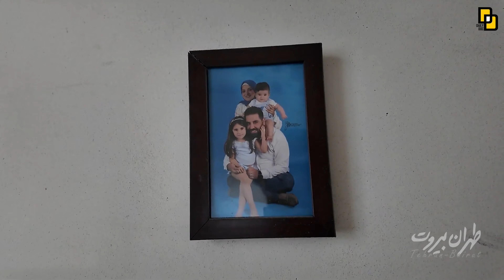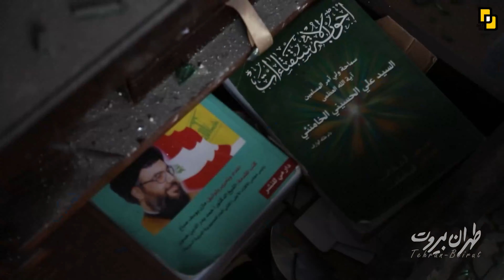طهران بیروت | زندگی در زیر آوار | روایت های مستندساز ایرانی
در دل ویرانی‌های بیروت و لبنان، در این مستند به بررسی جنگ‌ها و تأثیراتشان بر زندگی مردم می‌پردازیم. با تصاویر واقعی و روایت‌های مستند، شما را به داخل خانه‌های نابود شده و دل‌هایی که هنوز می‌تپد می‌بریم. این مستند همچنین تأثیرات جنگ بر کودکان و خانواده‌ها را نشان می‌دهیم و تلاش‌های مردم برای بازسازی زندگیشان را به تصویر می‌کشیم. با ما همراه شوید تا از نزدیک داستان‌های انسانی و دردناک این مناطق را بشنوید و واقعیت‌های تلخ زندگی در زیر آوار را ببینید.

مقدمه 00:00
صحبت علی صدرنیا 00:16
مناطق بمباران شده 01:00
نابودی زندگی مردم 04:30
حملات سنگین اسرائیل به مردم و مناطق مسکونی 05:50
مناطق نابود شده در لبنان 07:01
صحنه آواربرداری 08:22
کبوتر زیر آوار مانده 10:10
عروسک زیر آوار 11:10
مناطق بمباران شده و آوارها 12:40
پرسش بچه های در سال 2040 از پدر و مادر هایشان در زمان جنگ شما چیکار کردید 13:46

در این مستند به بررسی زندگی مردم بیروت و لبنان می‌پردازیم، با تمرکز بر جنگ‌ها و ویرانی‌هایی که این مناطق را تحت تأثیر قرار داده‌اند. با استفاده از تصاویر و روایت‌های مستند، زندگی زیر آوار، نابودی خانه‌ها و تلاش‌های مردم برای بازسازی زندگیشان به تصویر کشیده شده است. این مستند همچنین به تأثیرات جنگ بر کودکانی که زیر آوار مانده‌اند، می‌پردازیم. با ما همراه باشید تا از نزدیک با واقعیت‌های تلخ و دردناک این مناطق آشنا شوید و داستان‌های انسانی پشت این تراژدی‌ها را بشنوید. این مستند به شما نشان می‌دهد که چگونه جنگ و درگیری‌ها زندگی مردم را تحت تأثیر قرار داده‌اند و چگونه آنها با این شرایط سخت دست و پنجه نرم می‌کنند. با تصاویر واقعی و روایت‌های شخصی، شما را به دل این مناطق می‌برد و شما را با واقعیت‌های تلخ و دردناک زندگی در زیر آوار و نابودی خانه‌ها آشنا می‌کند.

 با ما همراه باشید تا از نزدیک با داستان‌های انسانی پشت این تراژدی‌ها آشنا شوید و واقعیت‌های تلخ و دردناک این مناطق را ببینید.

❤️ اشتراک‌گذاری ویدیو:
اگر این ویدیو را مفید می‌دانید، لطفاً آن را با دوستان و خانواده خود به اشتراک بگذارید و نظرات ارزشمند خود را با ما در میان بگذارید. همچنین می‌توانید با فشردن دکمه اشتراک‌گذاری، از سایر ویدیوهای ما مطلع شوید.

به تماشای این مستند دعوت شده اید
نظرات خود را با ما درمیان بگذارید